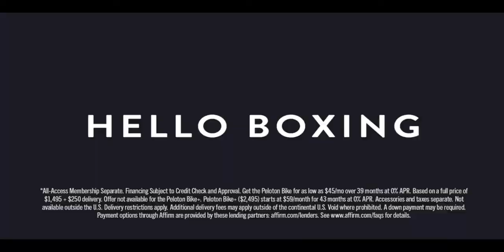2022 NCAA Men's Lacrosse ~ Maryland vs Notre Dame